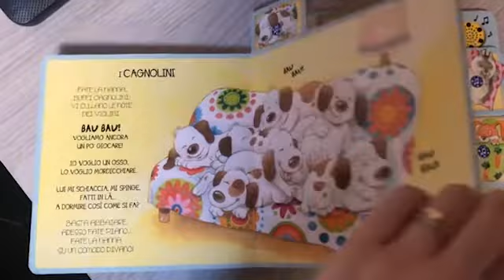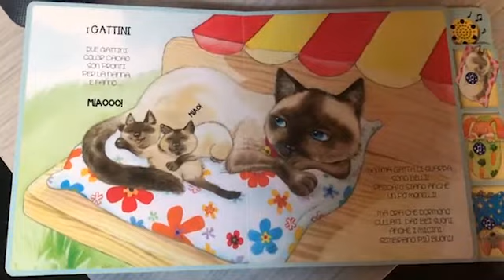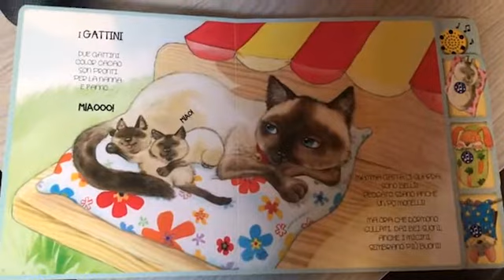Storie per la merenda - E adesso... a nanna! Cuccioli